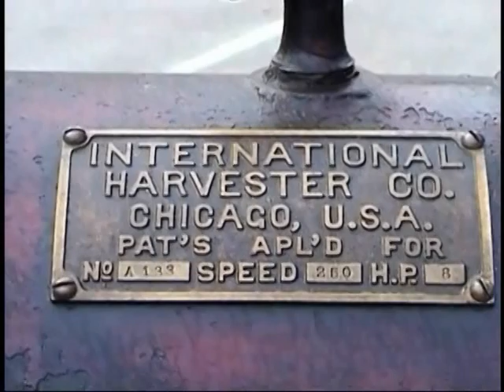Oldest known IHC engine 1904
Oldest know Internationl Harvester engine. It is rated at 8 H.P. Very beautiful piece of machinery.